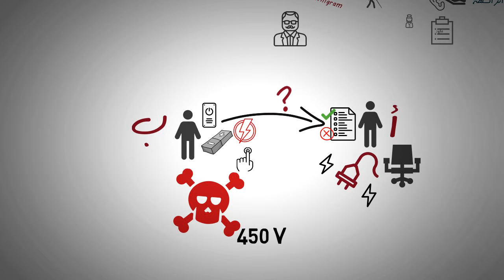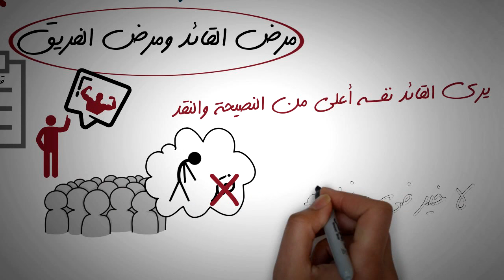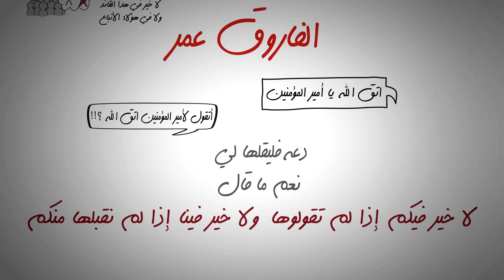أثر_السلطة :مرض القائد ومرض الفريق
الغالبية العظمى من الجيش السوري النظامي هم سوريون ومن أهل السنة (خاصة في أيام الثورة الأولى)
فكيف يوافقون على قتل إخوانهم وأهليهم وتعذيبهم وتشريدهم !
وكيف يطيع أبناء الفصائل قادتهم في قتال مجاهدين آخرين !
وكيف يتحول قائد بعد فترة من مجاهد إلى أمير حرب لا يسمع لأحد بل يلقي الأوامر ولا ينتظر إلا الطاعة.
وعلى التردد: 11595 عمودي، الترميز 27500 ، معامل التصحيح 3/4